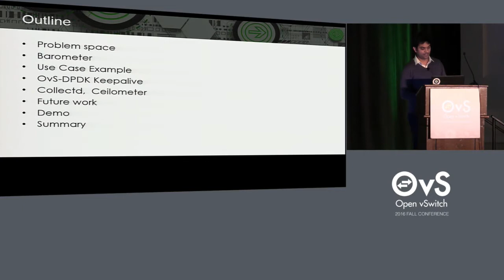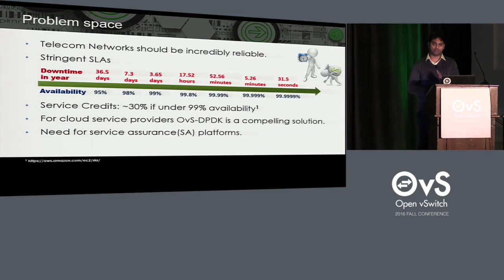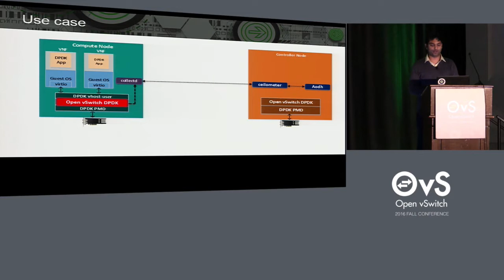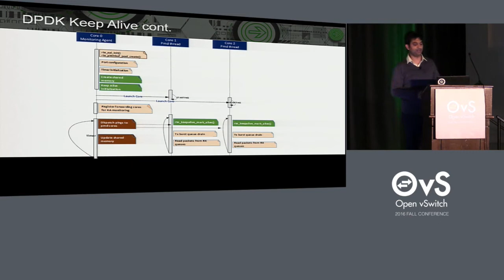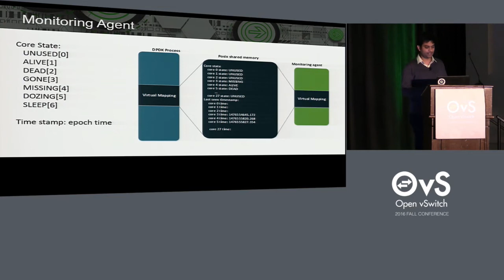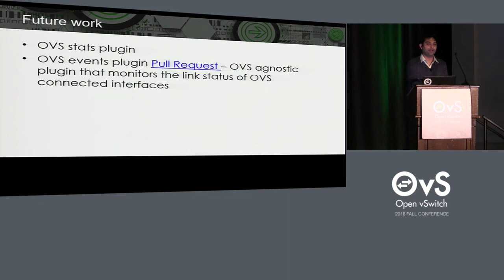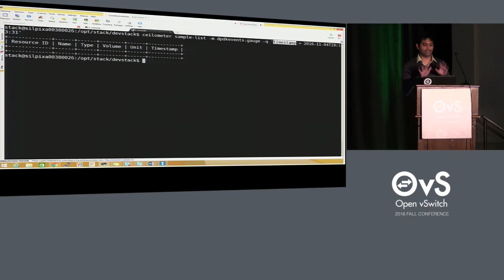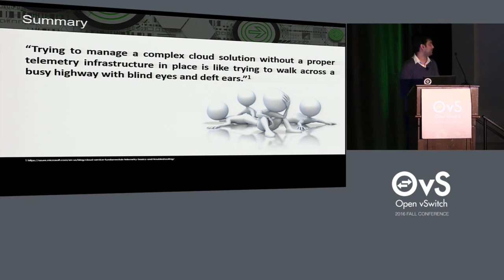OvS-DPDK Keep Alive + Monitoring Frameworks (Collected, Snap) by Maryam Tahhan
OvS-DPDK Keep Alive + Monitoring Frameworks (Collected, Snap)- Maryam Tahhan and Bhanuprakash Bodireddy, Intel

Providing carrier grade Service Assurance is critical and an essential ingredient in the network transformation to a software defined and virtualized network (NFV). Medium-/large-scale cloud environments account for between hundreds and hundreds of thousands of infrastructure systems. It is vital to proactively and predicatively protect service availability and performance by monitoring the systems for malfunctions that could lead to users’ application service disruption.

OvS-DPDK provides a compelling solution to Cloud service providers deploying NFV in their infrastructure. Monitoring the health and performance of virtual switch is essential in service assurance solution and can be handled by keep-Alive mechanism. DPDK Keep Alive (KA) is a feature that acts as a heartbeat/watchdog for DPDK packet processing cores, to detect application thread failure. The purpose is to ensure the failure of the core does not result in a fault that is not detectable by a management entity. The KA feature in DPDK supports the exposure of the core state of DPDK processing cores to external monitoring applications such as collectd/ Snap. Collectd is a system statistics daemon and Snap is an open telemetry framework. Both expose platform metrics and events to higher level fault management applications that promptly react to these faults in order to facilitate more resilient and performant telco/NFV clouds.

This talk will provide an overview of the Keep Alive feature for OVS as well as an overview of how that feature is exposed through collectd and Snap to fault management applications.

About Bhanuprakash Bodireddy
Bhanuprakash is a software engineer at Intel Corporation focusing on virtual switching solutions. Before joining Intel he has been involved in building Telecom solutions for Asian mobile operators and had significant contributions towards fastpath optimization in vEPC. He also worked on building reliable fronthaul solution at a startup that built vRAN solution using Ethernet fronthaul. He is also passionate about FOSS and have actively contributed to FreeBSD mips and OvS.

About Maryam Tahhan
Maryam Tahhan is a Network Software Engineer at Intel Corporation. Her focus has been on virtual switching, virtual switch performance and enabling service assurance features in DPDK. She leads 2 open source projects in OPNFV: VSPERF (vSwitch Performance Characterization) and SFQM (Software Fastpath Service Quality Metrics). Maryam’s current focus is enabling Open APIs for Service Assurance for Intel Platforms